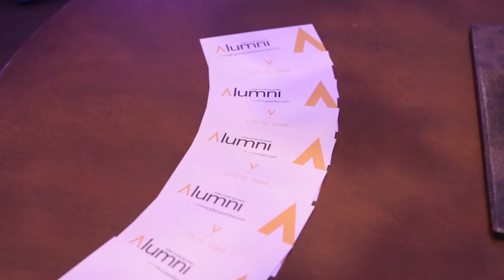Primer Encuentro GA_P Alumni Madrid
Un total de 171 personas, 83 de ellos profesionales que ejercieron en el Despacho, asistieron el 12 de febrero al Primer Encuentro GA_P Alumni que celebró la Firma en Madrid.